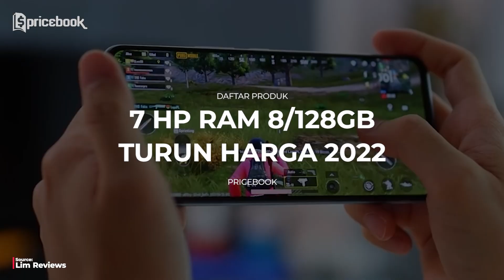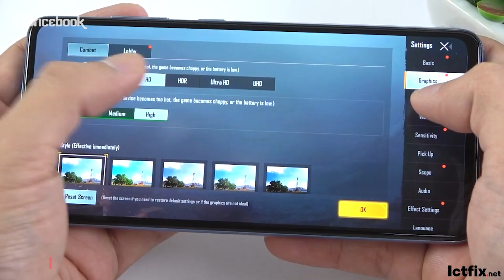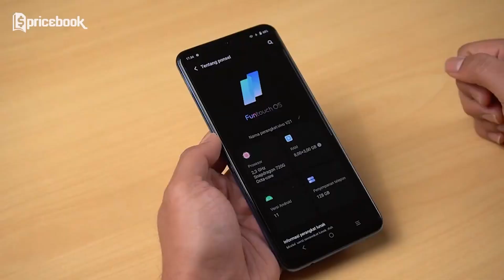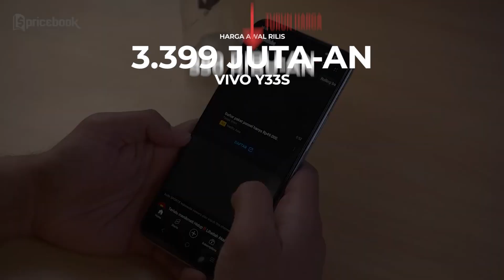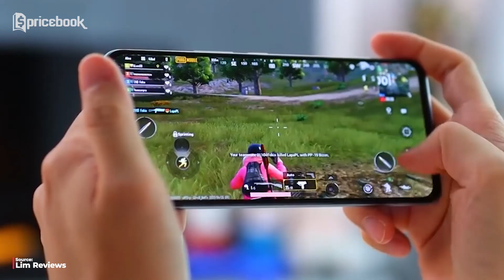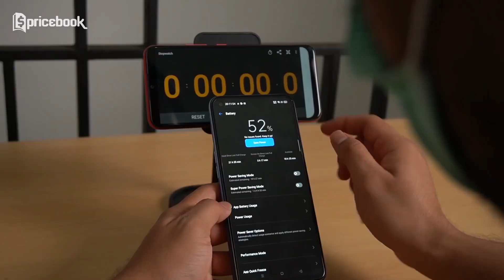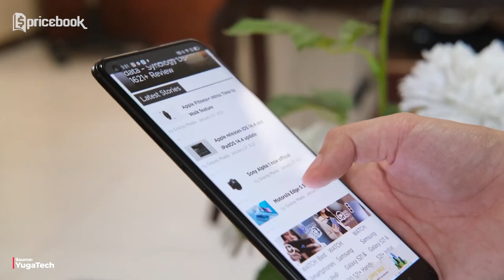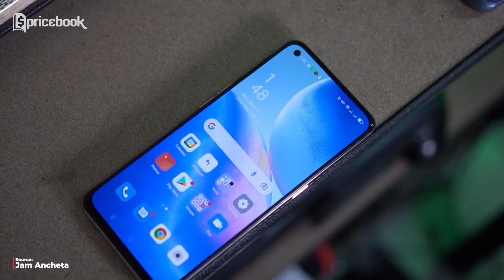TURUN HINGGA 2 JUTA LEBIH!! 7 HP RAM 8/128GB Turun Harga Pertengahan 2022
Video kali ini akan membahas tentang 7 hp RAM 8/128GB yang sudah mengalami penurunan harga di pertengahan tahun 2022, dimana salah satunya sudah ada yang turun hingga 2 juta lebih! Produknya ada vivo V23, vivo T1 Pro, realme 7, Samsung Galaxy A52, Oppo Reno5 5G, vivo Y33s dan vivo V21.

Buat kalian yang kepo dan penasaran tentang 7 hp RAM 8/128GB yang sudah mengalami penurunan harga di pertengahan tahun 2022, dimana salah satunya sudah ada yang turun hingga 2 juta lebih.. Pastiin tonton sampe abis video TURUN HINGGA 2 JUTA LEBIH!! 7 HP RAM 8/128GB Turun Harga Pertengahan 2022 hanya di channel YouTube @PricebookIndonesia

Chapters
00:00 Opening
00:54 Samsung Galaxy A52
02:44 vivo V21
04:33 vivo Y33s
06:08 vivo T1 Pro 5G
07:27 vivo V23 5G
08:58 realme 7
10:59 Oppo Reno5 5G

1. Samsung Galaxy A52 8/128GB

2. Vivo V21 8/128GB

3. Vivo Y33s 8/128GB

4. Vivo T1 Pro 5G 8/128GB

5. vivo V23 5G 8/128GB

6. realme 7 8/128GB

7. OPPO Reno5 5G 8/128GB

Credits
Scriptwriter
- Afiful hakim

VO Talent
- Nidya Karina

Editor
- Naufal Juniver

Video Supervisor
- Afiful Hakim
- Ashraf M. Yassin